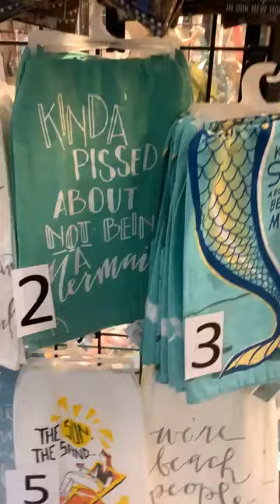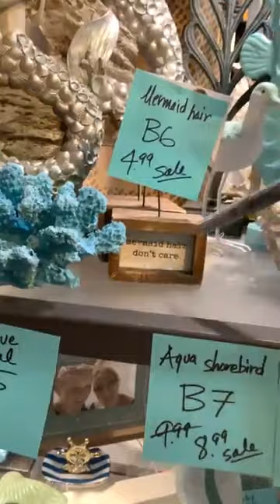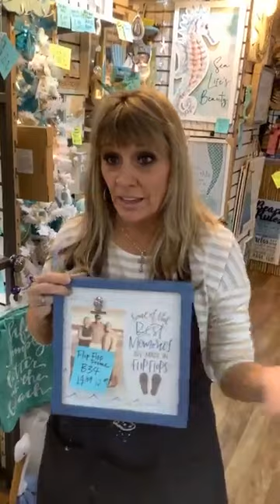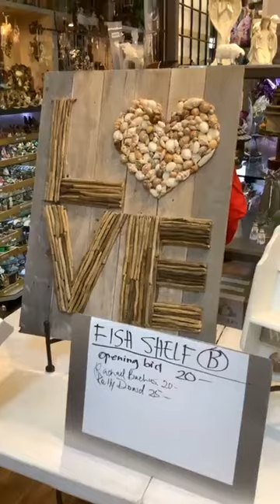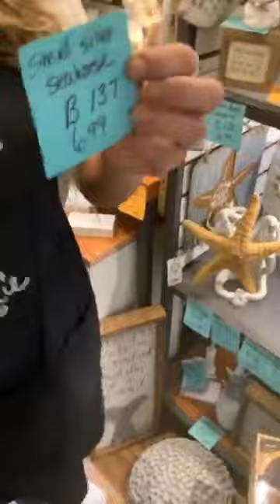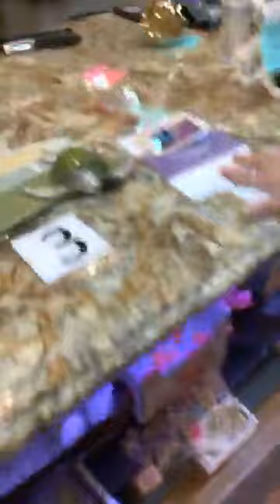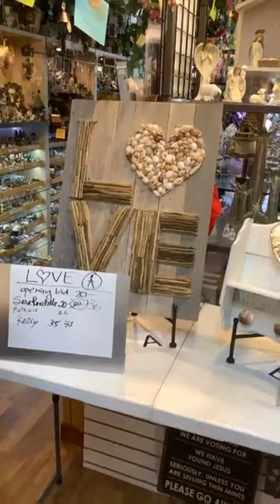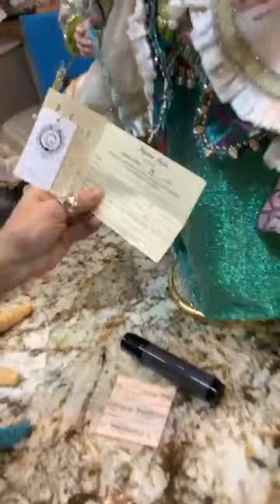10 23 2020 LIVE FACEBOOK SHOPPING